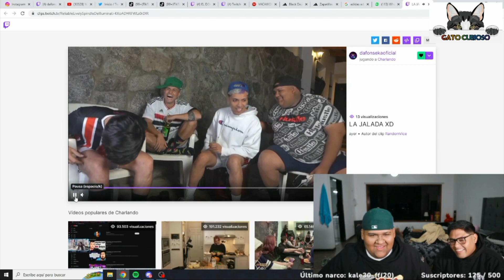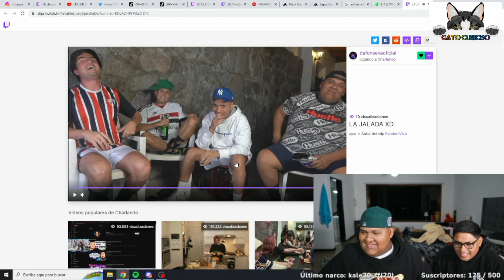Kingleon reacciona a jalando al wafo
kingleon_oficial